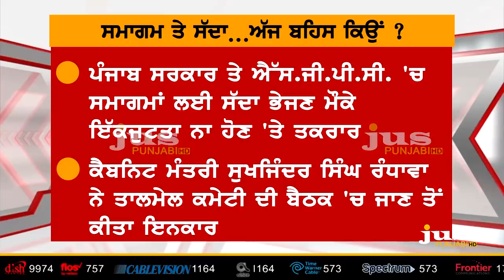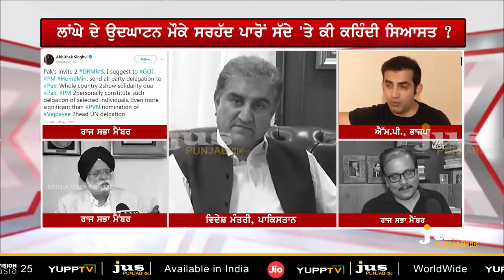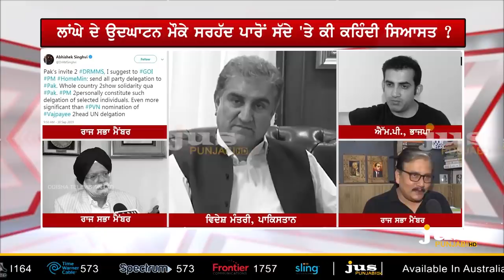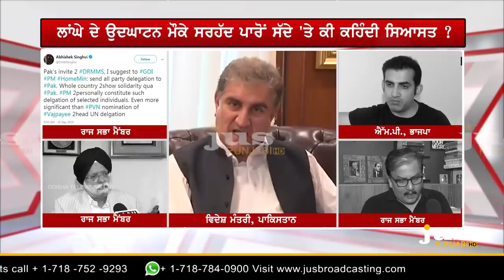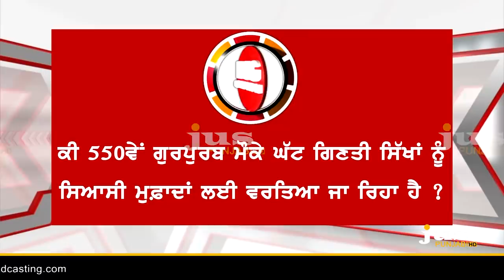Why Pakistan's Yes to Manmohan & No to Modi on Kartarpur Corridor? || To The Point || KP Singh